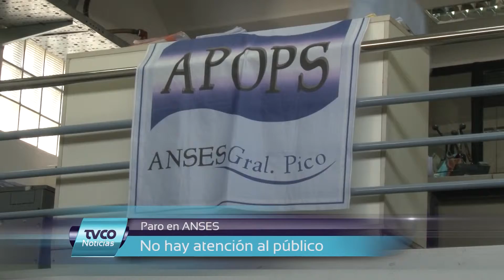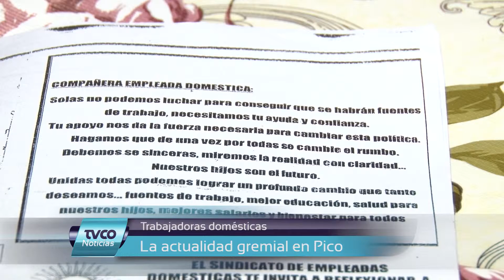TVCO Noticias. Miércoles 30 de septiembre. Bloque 2